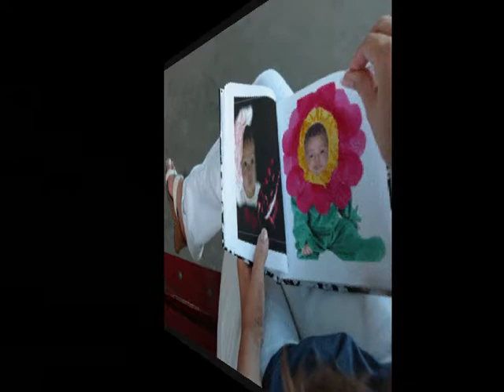عسل خانوم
عسل خانوم دوستت دارم به اندازه ضربان قلبم